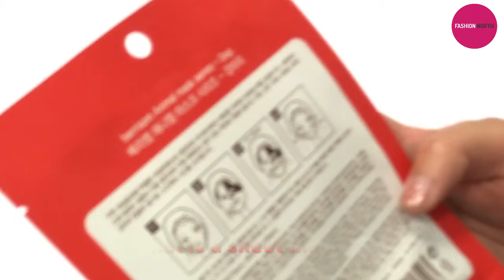Tried and Tested: All About Sheet Masks!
Hello Everyone! Welcome to Fashion North!